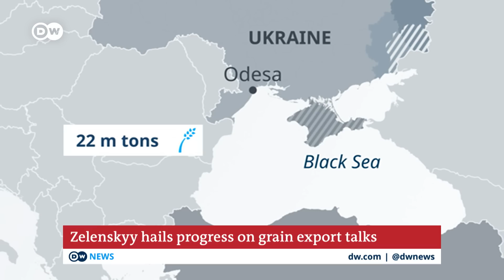Ukraine and Russia negotiators in Turkey reach deal to resume grain exports | DW News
After months of global grain shortages, negotiators in Turkey say they've reached a deal to resume grain exports from Ukraine. After hours of negotiations in Istanbul, Turkey's Defence Minister announced Ukraine and Russia had reached an agreement to allow grain shipments through the Black Sea. Turkey and the United Nations helped broker the deal, expected to be signed next week. The deal would end a months-long impasse that's left more than 20 million tons of much-needed grain stuck in Ukrainian ports -- unable to leave because of fighting in the country.
UN Secretary General Antonio Guterres said more work was still needed to finalize the deal, but hailed the breakthrough as a 'critical step forward.'